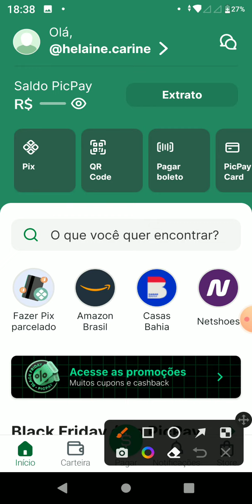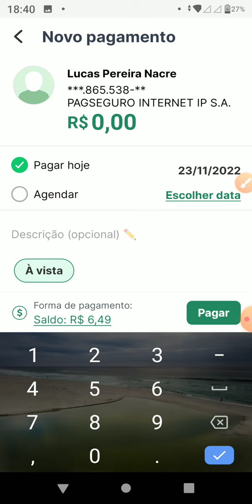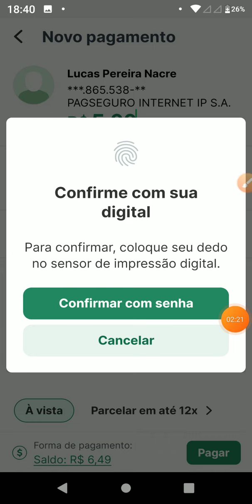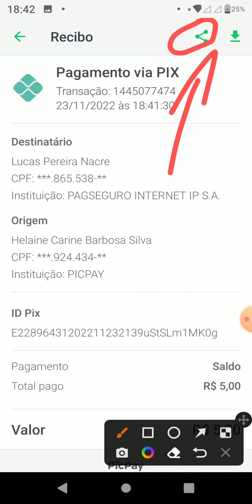Picpay como fazer pix, faça isso agora!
Neste vídeo mostro como resolver erro no pix, veja que existe uma regra para pagamentos de regras dentro do aplicativo picpay uma das maiores carteiras digitais do pais.

                       ((((((((CONVITES ABAIXO PARA ENTREGADORES )))))))))

Seja um entregador agora mesmo com esse convite do Canal sua aprovação é Rápida e garantida

picpay login